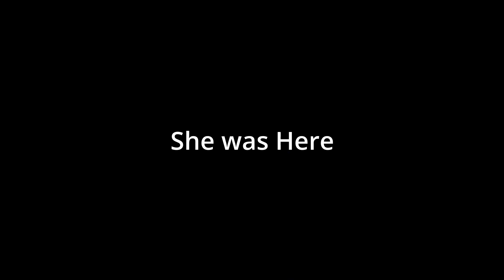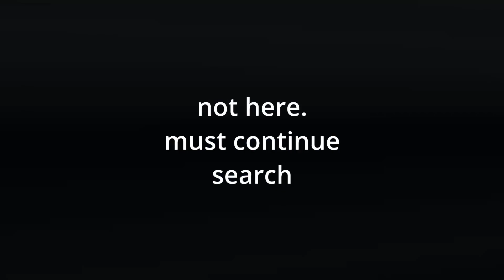She was here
The celebration continues. Whirlwind girl still searching for pet. Sl20b part 6 @angelwallflower